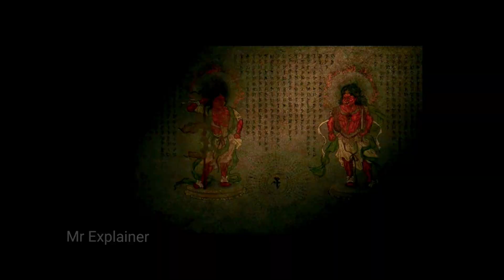The Lady Shogun and Her Men (2010) Movie Explained in Hindi//movie Explained in hindi/@mrexplainer01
The Lady Shogun and Her Men (2010) Movie Explained in Hindi//In Urdu//movie Explained in hindi//@mrexplainer01

In this video I am explained "theladyshogunandhermen" movie

Movie Credit:

Movie Name : The Lady Shogun and Her men

Director : Fuminori Kaneko

Release year : 2010

Stars :  Ko Shibasaki,Kazunari Ninomiya,Hiroshi Tamaki

Writers : Fumi Yoshinaga,Natsuko Takahashi

hollywood horror movie explained in hindi hollywood movie in hindi explain
hollywood movie
explained in hindi hollywood movies full explained in hindi hollywood movies
hollywood fantasy movie explained in hindi hollywood movie hindi explained
Sci-fi movies science friction movies
science fiction
scifi movies